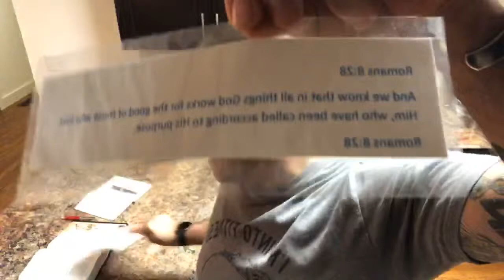How To Memorize God’s Word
A few reasons WHY to memorize God’s Word & a couple ways HOW to memorize God’s Word. faith bible Gods Word